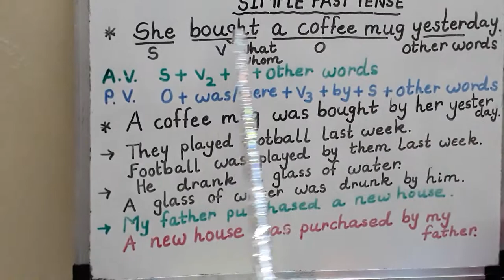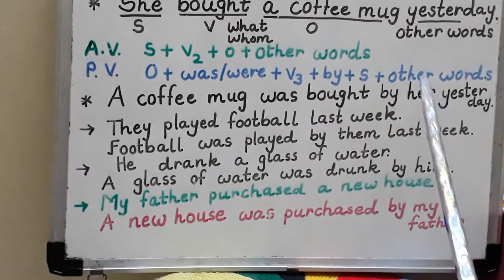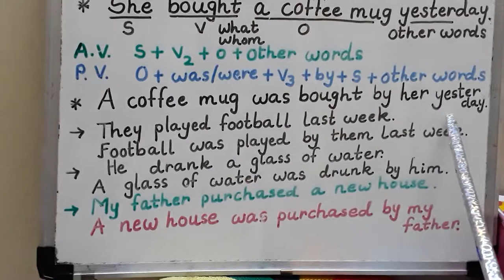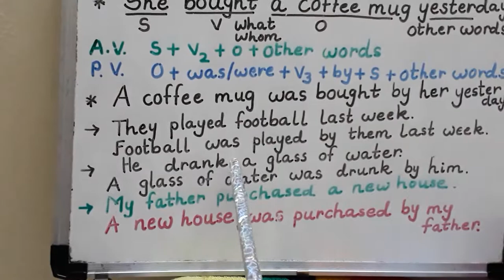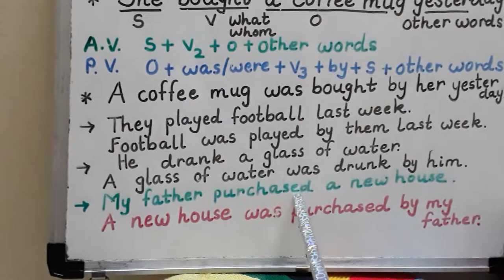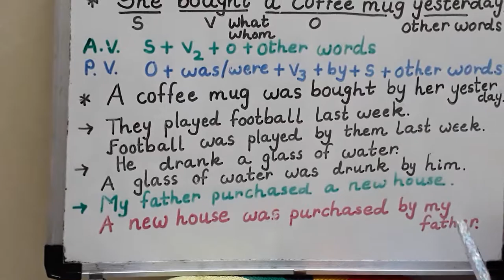Simple Past Tense active passive in Gujarati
Sado bhutkal/Simple past tense/Active passive